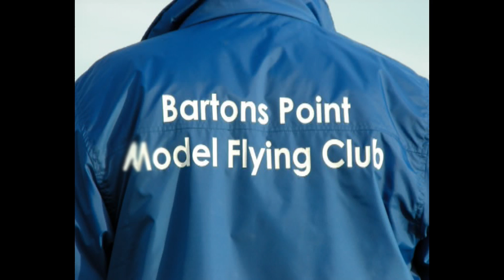Shortest Flight Ever.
It went up quick - came down quicker...